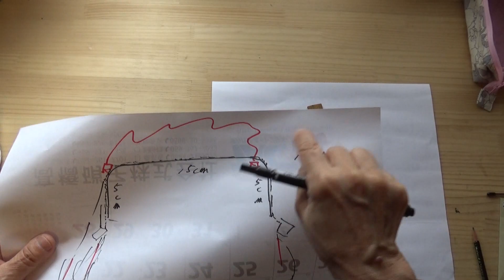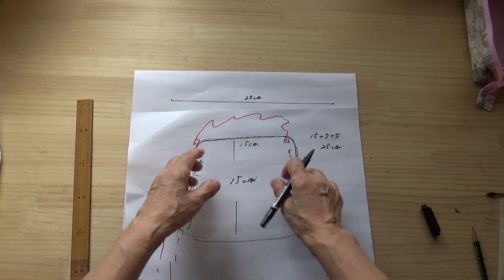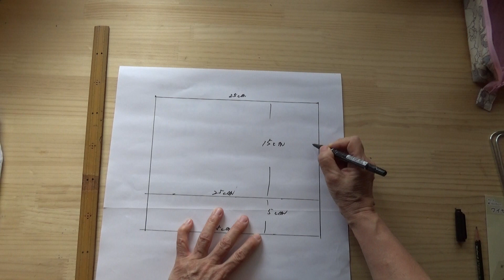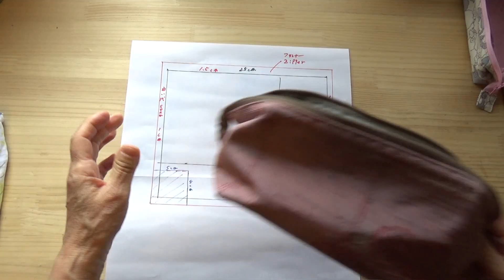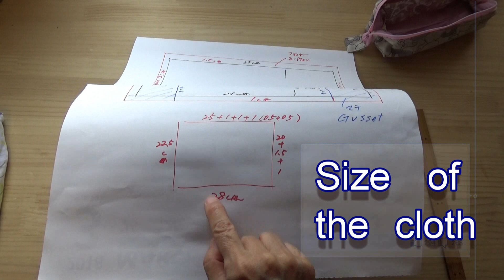DIY ワイヤ－ポーチの型紙 Pattern of wire bag セリアのフレ－ム 同じワイヤーのサイズからいろいろサイズ